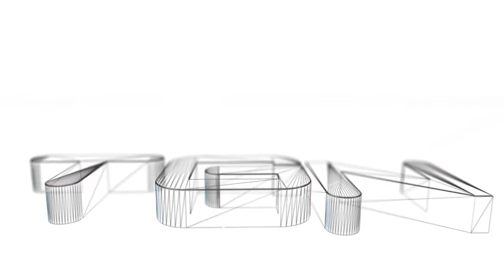Bolondos Kalandok w/ SlayR & Fbalint | Ep. 5 | Megtaláltuk a paradicsomot!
Bálint szerint tök érdekes, hogy kezdünk egy új, közös sorozatot, aminek érdekessége, hogy mind a ketten rögzítjük, így a történeteinket mindkét résztvevő szemszögéből követhetitek majd! Jó szórakozást!

A videóban felhasznált audiovizuális tartalmak:
► Intro zene: Example - Midnight Run (Flux Pavilion Remix)
► Minecraft (Fejlesztette és kiadta a Mojang)
► Outro zene: OVERWERK - House (feat. Nick Nikon)

► A felvétel ekkor készült: 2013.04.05.